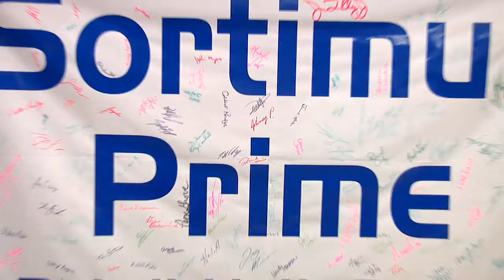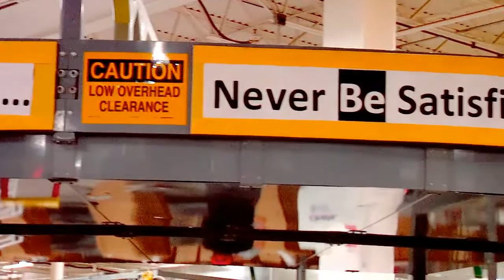Abercrombie and Fitch Retail Unit Sorter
THE CHALLENGE­

In 2008, Abercrombie and Fitch had two separate Distribution Centers with Put-To-Light systems, which were no longer as efficient as they once were. A&F started to reevaluate its volume, efficiency and footprint, and decided to consolidate all of the retail operations into one building.

The UPH was in the low to mid 400s, while the packing function was in the mid 500s.

The two DCs had to be consolidated into one 800,000 sq. ft. Distribution Center, the speed had to be improved, and it had to be able to handle peak volumes.

THE SOLUTION

After evaluating A&F’s needs and budget, it was decided that the best solution would be to install a SORTRAK Bombay sorter. While the option of bringing in two sorters was discussed, it was decided that one sorter that could sort to all store locations was the best solution for A&F.

Overall department productivity almost doubled– going from low 400 UPH to mid 700 UPH, as well as the packing function productivity– going from mid 500s to low 1,000s.